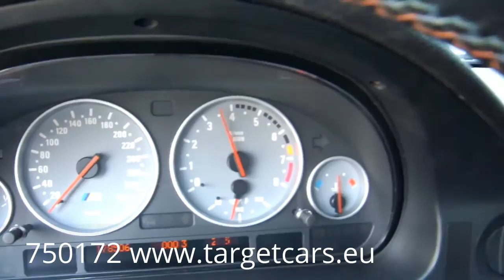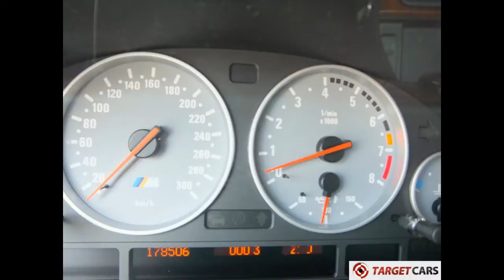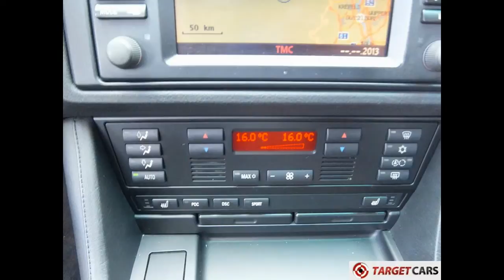750172 BMW M5 E39 SEDAN 5.0L 10-2002 SILVER 400HP FACELIFT 178506KM LHD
750172 BMW M5 E39 SEDAN 5.0L 10-2002 SILVER 400HP FACELIFT 178506KM LHD